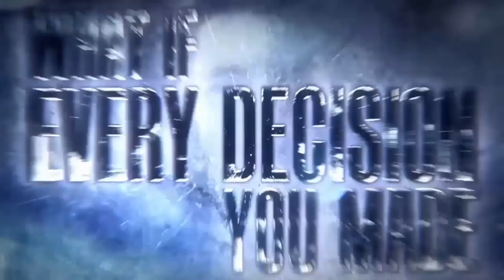Skyrim TES V Legendary Edition Episode : 3 Dream Warrior Gameplay [No Commentary]